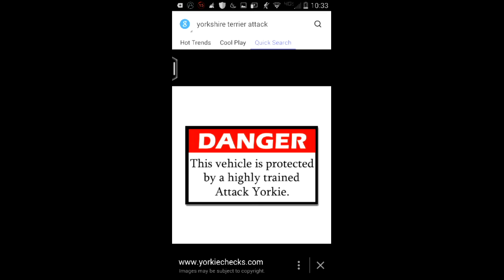Boss @$* b!t©*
All credit of making this belongs to SonOfTheBird